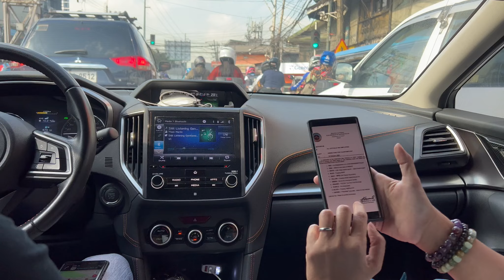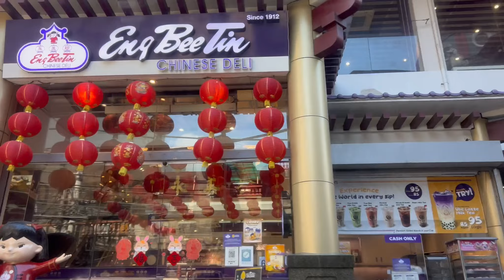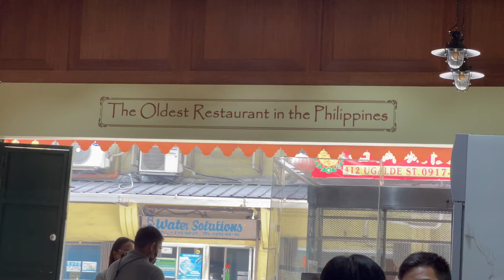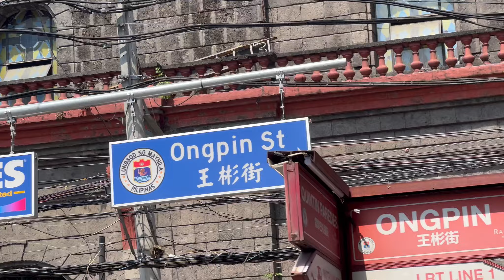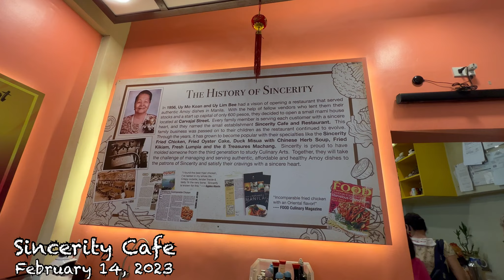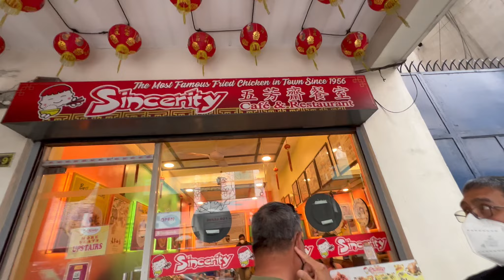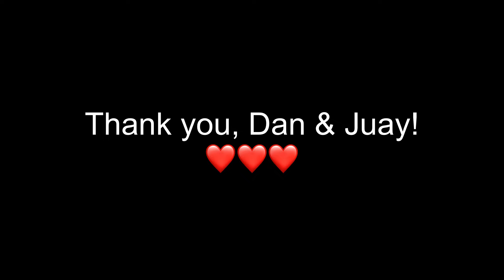It’s Sarap! Binondo Food Walk - Oldest Chinatown in the world.